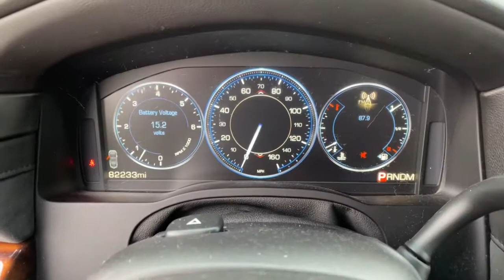2015 Cadillac Escalade ESV Tulsa, Broken Arrow, Joplin, Owasso, Bixby, OK P4757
Dark Granite Metallic Used 2015 Cadillac Escalade ESV available in Tulsa, Oklahoma at Don Thornton Cadillac. Servicing the Broken Arrow, Joplin, Owasso, Bixby, OK area.
2015 Cadillac Escalade ESV Premium - Stock#: P4757 - VIN#: 1GYS4TKJ2FR577843

Navigation System,Driver Assist Package,Driver Awareness Package,Preferred Equipment Group 1SC,Theft-Deterrent Package,16 Speakers,AM/FM radio: SiriusXM,Bose Centerpoint Surround Sound System,DVD-Audio,Radio data system,Radio: Cadillac CUE Info/Media Ctrl Sys w/Embd Nav,Rear audio controls,S